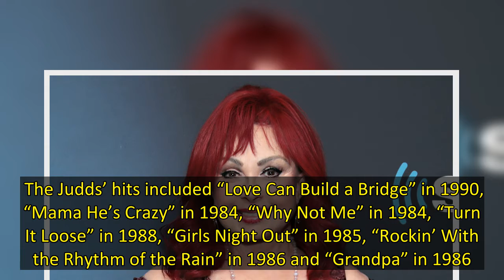Naomi Judd, of Grammy-Winning Duo The Judds, Dies at 76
Naomi Judd, the Kentucky-born singer of the Grammy-winning duo The Judds and mother of Wynonna and Ashley Judd, died Saturday. She was 76.  The daughters announced her death in a statement provided to The Associated Press.    “Today we sisters experienced a tragedy. We lost our beautiful mother to the disease of mental illness,” the statement said. “We are shattered. We are navigating profound grief and know that as we loved her, she was loved by her public. We are in unknown territory.” The st